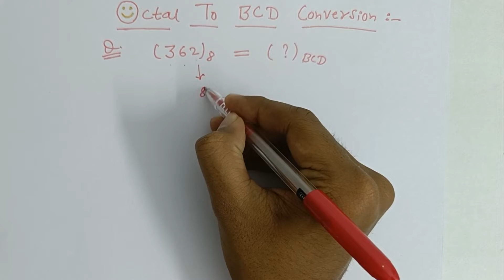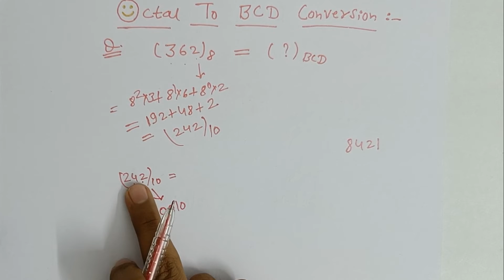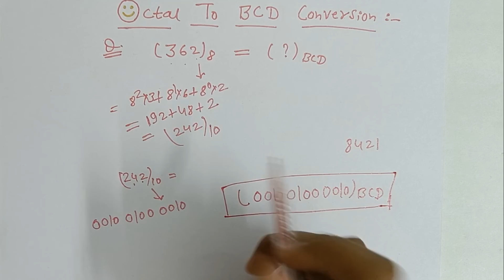Octal To BCD Conversion In Hindi | Digital Electronics Lecture In Hindi | Protechies